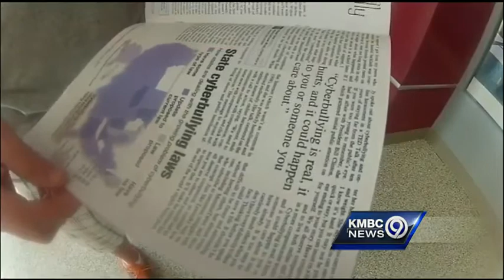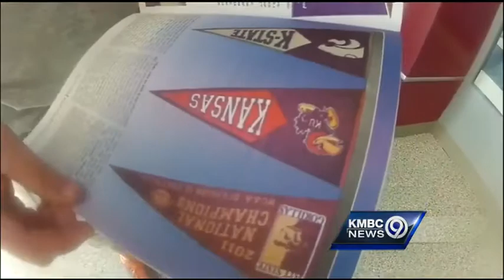Olathe North senior gets perfect score on ACT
Perfection is never an easy thing to accomplish, but a rising senior at Olathe North High School pulled it off while taking the biggest test of his life.